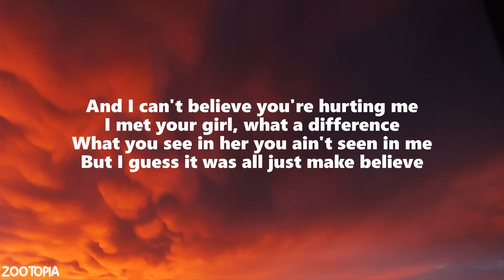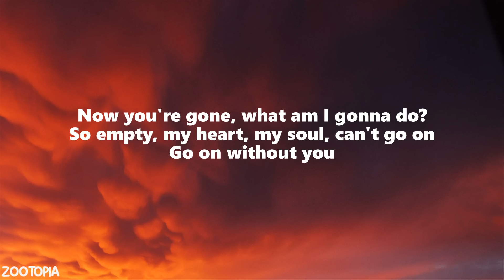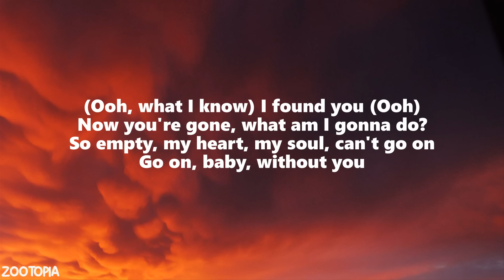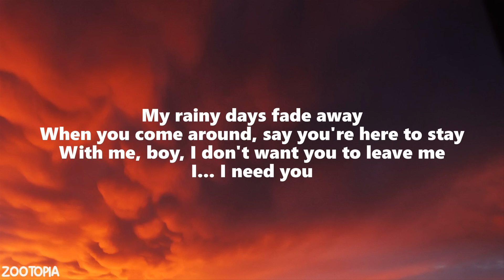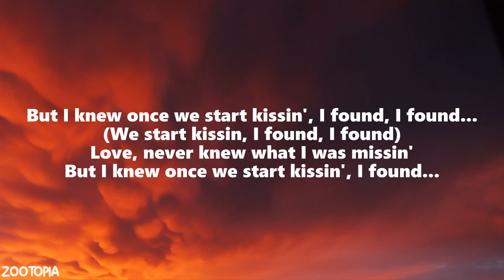Keyshia Cole - Love (Lyrics)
» Support Keyshia Cola:

» Lyrics:
[Verse]